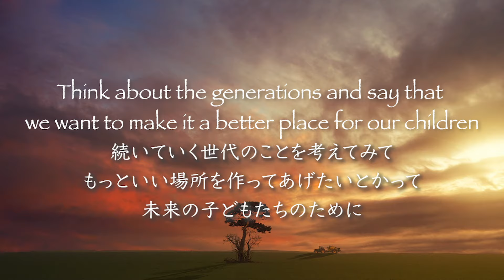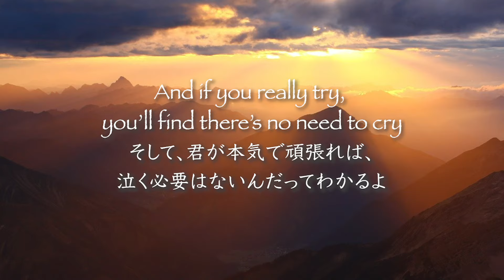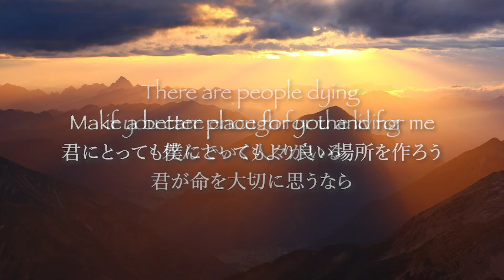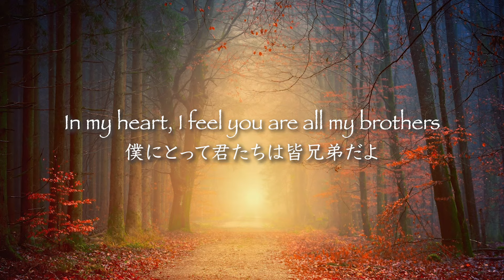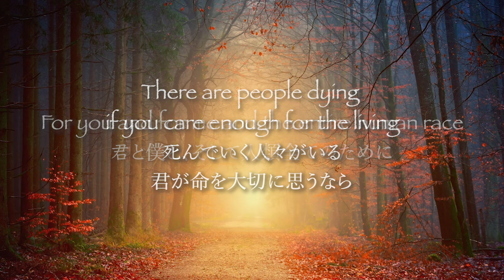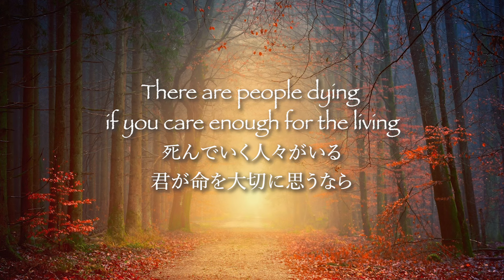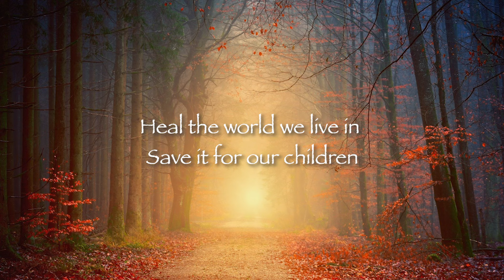HEAL THE WORLD ヒールザワールド by Michael Jackson マイケルジャクソン［和訳］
中学英語教科書のニュークラウンに載っている曲を訳してみました。今から28年も前に書かれた曲です。6分を超える長い曲ですが、歌詞の言葉を味わいながら聴いてみてください。

And this place could be much brighter than tomorrow
In this place, you will feel there's no hurt or sorrow

君の心の中のある場所、それは愛だよね
そこは明日よりもずっと明るく輝くかもしれないね
そして、君が本気で頑張れば
泣く必要はないんだってわかるよ
そこでは痛みも悲しみもないって感じるだろうから

そこにいく方法はあるよ
君が命を大切に思いさえすればね
小さな場所、もっといい場所を作るんだ

世界を癒そう
もっといい場所にしようよ
君と僕と、そして人類全てのために
死んでいく人々がいる
君が命を大切に思うなら
君にとっても僕にとってもより良い場所を造ろう

There's a love that cannot lie
Love is strong, it only cares for joyful giving
Fear or dread, we stop existing and start living

なぜ偽りのない愛があるのか知りたいなら
愛は強いよ、大切なのは与える喜びだけなんだ
やってみれば、見えてくるよ
この至福の中では感じない
恐れも不安も
ただ存在し続けるのはやめて、生きていくことを始めよう

To make a better world

そうすれば感じるはずだよ
愛があるだけで成長していけるって
だからもっといい世界を造ろう
より良い世界を

[Bridge]
And the dream we were conceived in will reveal a joyful face
And the world we once believed in will shine again in grace
Though it's plain to see
This world is heavenly

僕たちが育んできた夢は喜びの顔をのぞかせる
そして僕たちがかつて信じた世界はまた恵みに輝く
なのに、なぜ僕たちは命を殺し続けるのだろう
この地球を傷つけ、魂を十字架にかけるのだろう
この世界は天国のようだってことは明らかなのに
神の輝きの中にある

In my heart, I feel you are all my brothers
Together, we'll cry happy tears
See the nations turn their swords into
Ploughshares

僕らは高く飛べるんだ
魂は決して滅びない
僕にとって君たちは皆兄弟だよ
恐怖のない世界を築いて
ともに幸せの涙を流そう
国々が剣をくわに持ち替えるのを見届けよう

必ずたどり着けるよ
小さな場所を作ろう、もっといい場所を作るために

Heal the world (Heal the world)

[Outro: Michael Jackson & Child]
Make a better place (You and for me)
Heal the world we live in (You and for me)
Save it for our children (You and for me)

Save it for our children